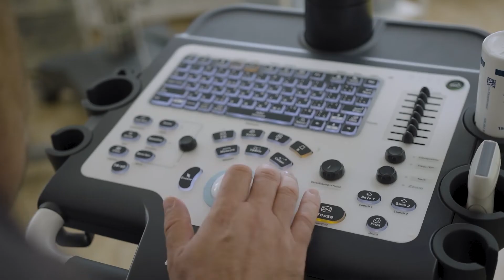Natürlich wirken - Hans-Joachim Ternes Keine Appartemedizin